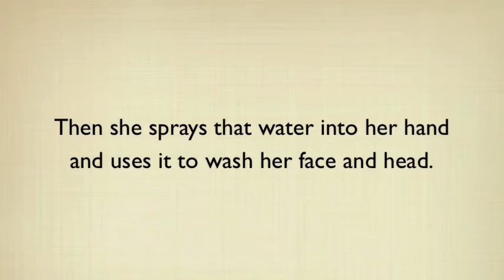Face washing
41-year-old Annie, a rescued chimpanzee living at Chimpanzee Sanctuary Northwest, has a secret to maintaining her youthful appearance.